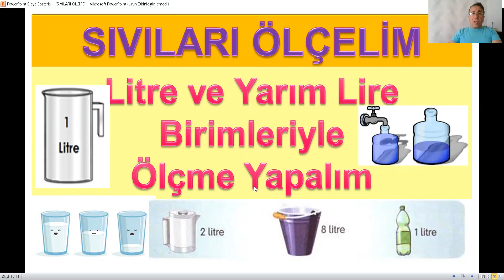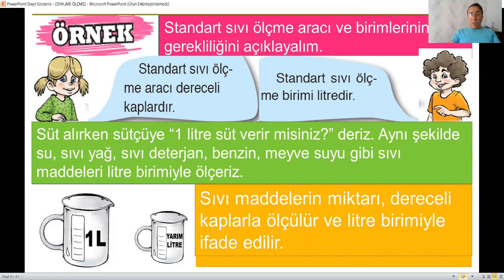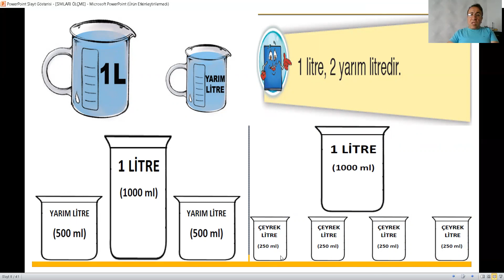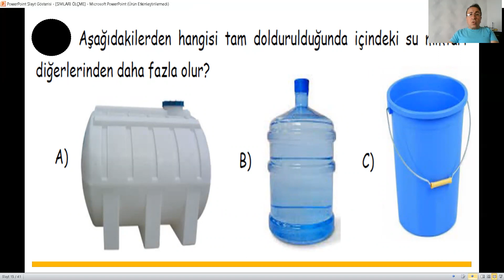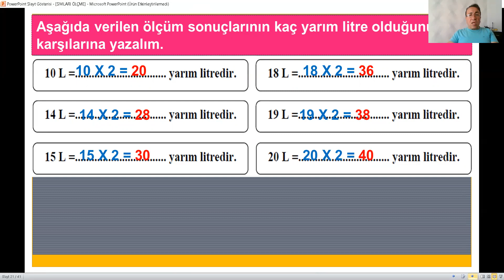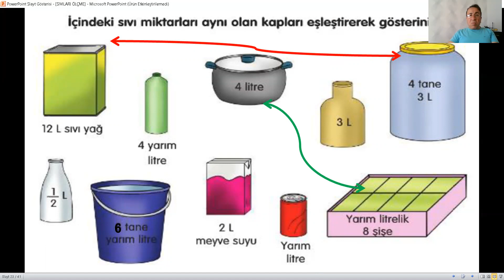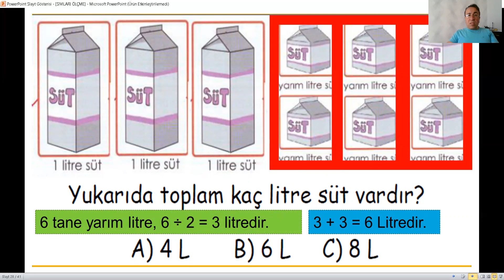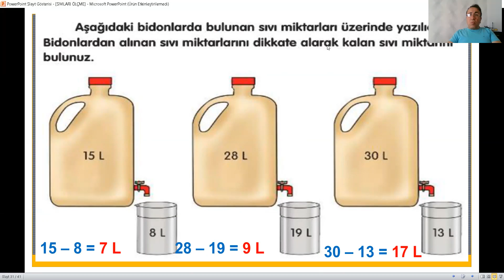4.SINIF MATEMATİK SIVI ÖLÇME- SIVILARI NASIL ÖLÇERİZ?